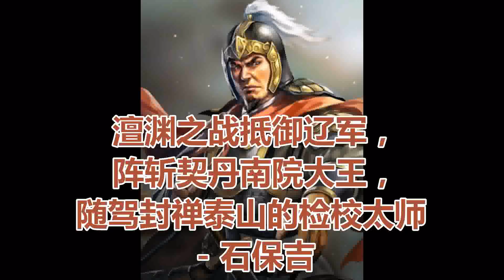澶渊之战抵御辽军，阵斩契丹南院大王，随驾封禅泰山的检校太师 - 石保吉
石保吉（954―1010年），字右之，开封浚仪（今河南开封市）人。北宋时期名将，归德军节度使石守信之次子。
石保吉体型魁梧，相貌威武，且颇有军事才能。以父荫补天平军衙内都指挥使。

开宝四年（971年），他被召见，皇帝赐给他礼服、玉带和金鞍的战马。

开宝五年（972年）闰二月，他被选为太祖的二女儿延庆公主的丈夫，受封左卫将军和驸马都尉，授银青光禄大夫、检校工部尚书、左卫将军。七月，迁检校尚书左仆射、领爱州刺史。太宗即位，进检校司空、充爱州防御使。

太平兴国四年（979年），宋太宗赵光义率军亲征北汉。宋军先击溃支援北汉的辽军，而后猛攻太原，石保吉参与太原之战，北汉皇帝刘继元被迫投降，北汉至此灭亡。

太平兴国五年（980年）八月，他因派属下到秦、陇地区采购竹木时违反了规定，被宣徽北院使、判三司事王仁赡揭发，受罚扣减了一年的俸禄。

太平兴国七年（982年），他改任朔州观察使。

太平兴国九年（984年）六月，父亲石守信去世后，石保吉继任威塞军节度使,制授起复云麾将军、右金吾卫大将军、进光禄大夫、知孟州事，后移知天雄军兼兵马都部署。

雍熙三年（986年），他被派到河阳担任知府。次年被召回，改任大名府的知府，并兼任兵马都部署。

端拱元年（988年）初，加检校太傅、横海军节度使、进封西平郡开国公。

端拱二年（989年），加特进、授安国军节度使。宋真宗即位后，加封他为检校太尉和保平军节度使。

咸平二年（999年）十一月，真宗北巡时，任命他为河北各路行营都部署，驻扎在定州。加开府仪同三司。

景德元年（1004年）八月，他改任武宁军节度使和同平章事。冬天，真宗到澶渊巡视，命令李继隆和石保吉分任皇帝前部队的东西两翼阵使。辽国骑兵数万人攻到城下，石保吉没有穿盔甲就急忙上马迎战，阵斩契丹南院大王，辽军见状退去。之后，辽国请求和谈。皇帝在行宫后花园设宴，并对李继隆和石保吉等人称赞道：“自古以来北方的威胁不断，如今他们畏惧我们的威严，接受我们的仁义，停战安民，这都是你们的功劳。”石保吉答道：“我只是奉命对敌，具体部署全是继隆大人的功劳。”李继隆谦逊地回应说：“保吉带兵认真，亲自率领将士，我不及他。”皇帝高兴地说道：“你们同心协力，共同带来和平，我再无忧虑。”皇帝非常高兴，赏赐给他们礼服、金带和鞍马。

景德二年（1005年），石保吉被调任镇安军节度使。景德四年，他的部下上书请求他回到镇所治理，皇帝批准了。

大中祥符元年（1008年）十月，石保吉随东封祭祀，随驾封禅泰山，担任司徒职务，加检校太师。冬天，因延庆公主生病，皇帝让他回去探视，不久公主去世。

大中三年（1010年）四月，石保吉去世，享年五十七岁，皇帝追赠他中书令，谥号“庄武”。葬于河南府洛阳平乐乡宣武原。

有人注意到，他和父亲在大名镇守的年岁相同，都是五十七岁去世，这在民间成为谈资。